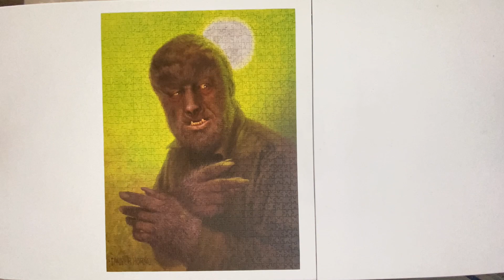Wolfman - A 1000 piece jigsaw puzzle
From Trick Or Treat Studios comes a puzzle that will remind you that...

"Even a man who is pure in heart and says his prayers by night may become a wolf when the wolfsbane blooms and the Autumn moon is bright."